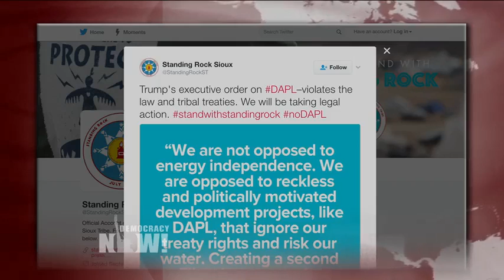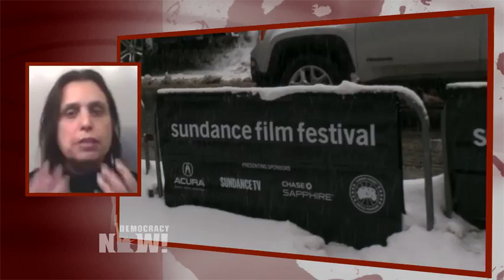Winona LaDuke: Trump's Push to Build Dakota Access & Keystone XL Pipelines is a Declaration of War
- On Tuesday, Donald Trump signed a pair of presidential memorandums to revive the Keystone XL and Dakota Access oil pipelines—two major projects halted by the Obama administration following massive resistance from indigenous and environmental groups. Native American groups and their supporters have long opposed the Dakota Access pipeline being laid a mile from the Standing Rock Sioux Reservation and beneath the tribe’s primary source of drinking water. The Standing Rock Sioux Tribe tweeted, "Trump’s executive order on DAPL violates the law and tribal treaties. We will be taking legal action." The tribe added, "Creating a second Flint does not make America great again." We speak to Winona LaDuke, Native American activist and executive director of the group Honor the Earth. She lives and works on the White Earth Reservation in northern Minnesota. And we’re joined in New York by Josh Fox, director of "Gasland" and "How to Let Go of the World and Love All the Things Climate Can’t Change."